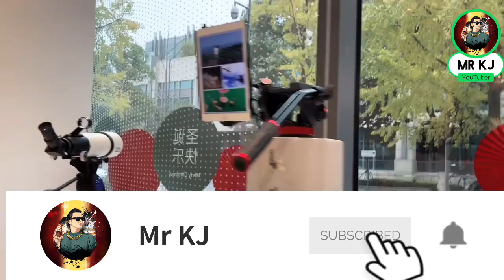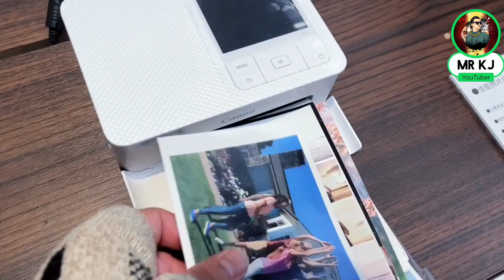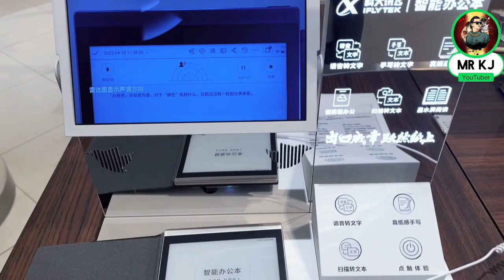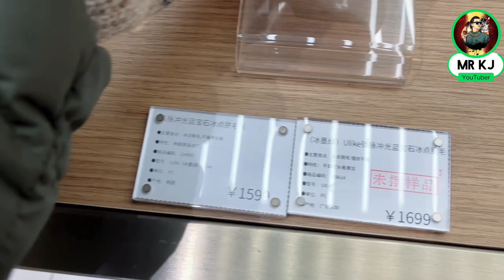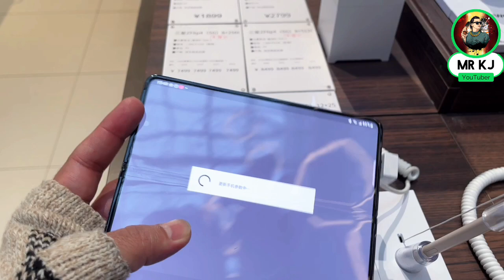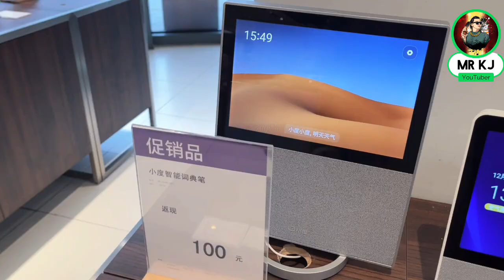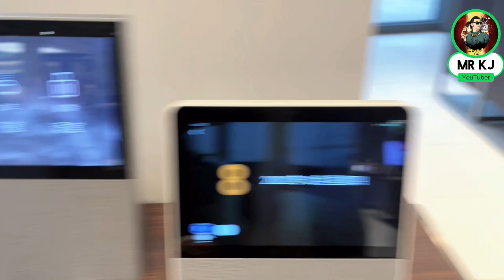China Innovation! Alarming Smart Technologies Are Taking Over China | 2023 gadgets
The world now is gradually populated with various kinds of smart technologies as scientists and inventors keep on innovating and inventing new things to help us do things even better. In China, smart technology is the driving force of high-quality development and economic growth of the country. Today, you are going to witness some of the most advanced and newest smart technologies in China that are unknown to many.

Don't forget TO:
If you have any ideas for videos, things you wanna learn about China, please feel free to let me know.

A Massive thank you to my supporters Mr Ahsan raza Butt, Zark khan, Shahbaz zafar specially thanks to Mr Azhar ul haq for encouraging me ,my family and all my friends who support me.It really does help me so much!

See you guys in next video  🥰 If you can’t wait till then, feel free to follow me on👇🏽

                                     ▬▬▬▬▬▬▬▬▬ஜ۩۞۩ஜ▬▬▬▬▬▬▬▬▬
                                                ~ Y O U R ~ Mr KJ~
                                      ▬▬▬▬▬▬▬▬▬ஜ۩۞۩▬▬▬▬▬▬▬▬▬